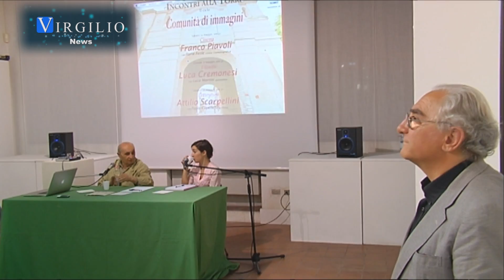Virgilio News Speciale Regista Franco Piavoli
In questa edizione di Virgilio News abbiamo incontrato Il regista nostrano Franco Piavoli a Medole, Mantova.